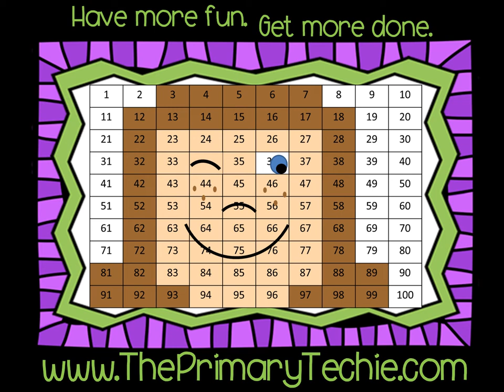Halloween Prepositions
This video is a part of the First Grade Halloween bundle.